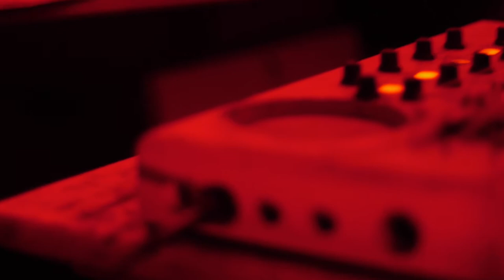Everything. Everything at once. Once. (1a)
Everything. Everything at once. Once.

A new series of pieces where the choice of instruments is the composition.
Instrumentation as content.

Everything. Everything at once. Once. (1):
1 x 12" Pork Pie snare drum
1 x 13" Pearl snare drum
1 x 12" Rancan chinese cymbal
1 x 6.5" toy cymbal
1 x 6.5" Cast iron pot lid
1 x 4" Coin dish
1 x Beaker t-shirt
1 x ciat-lonbarde Fourses (Electric Whisks)
1 x Fender Deluxe amplifier
1 x Ernie Ball volume pedal